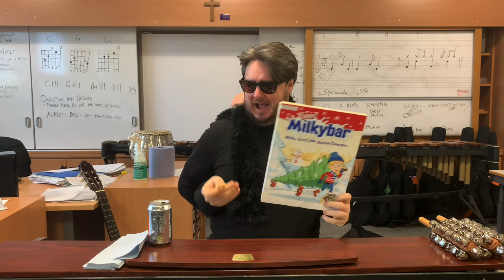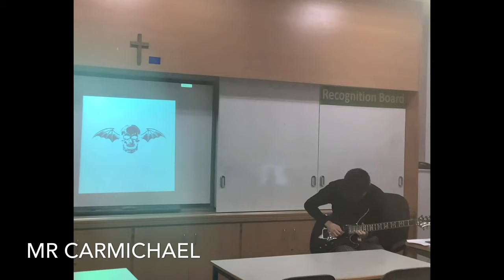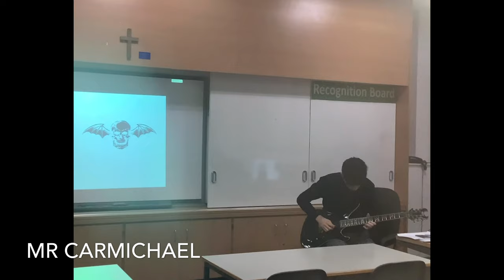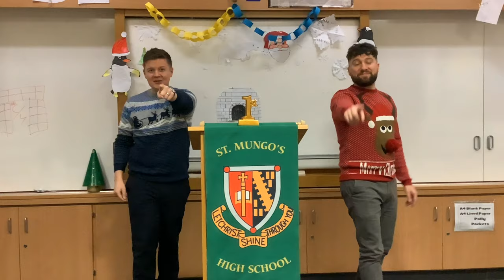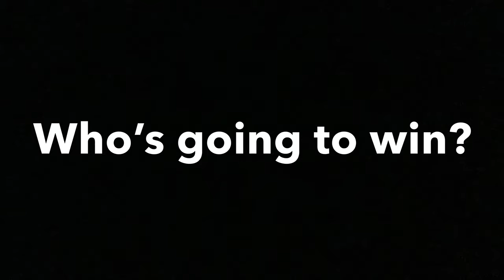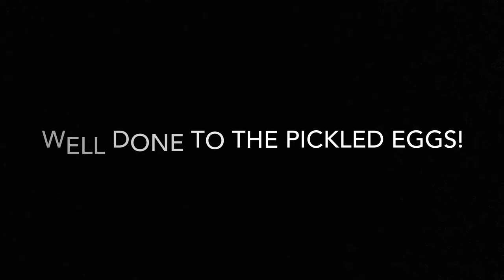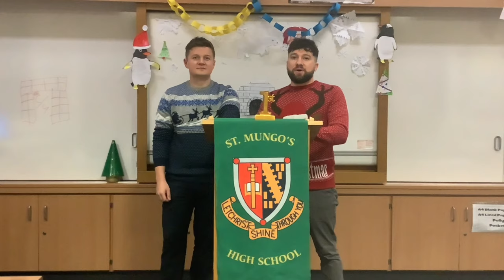St Mungo's Talent Show - Christmas of 2021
Originally premiered to the whole school on the 10th of December, 2021. Film was tactically airdropped to my phone from an unsecure staff iPad.